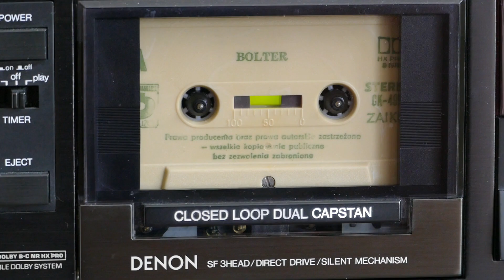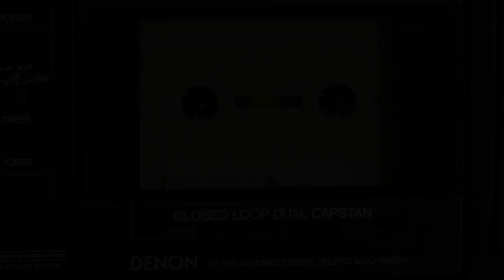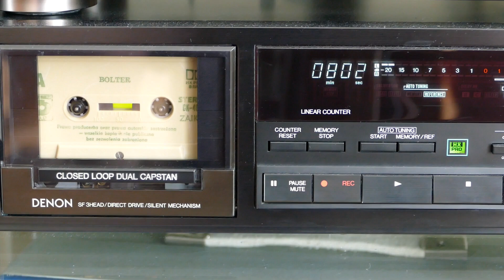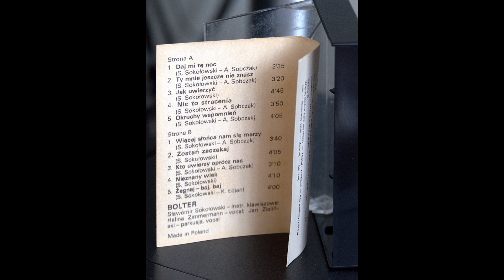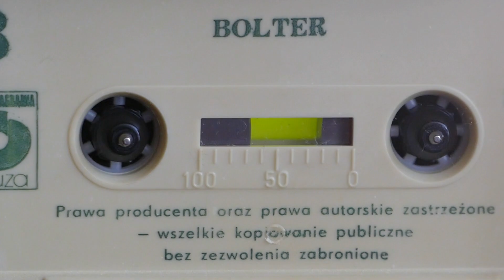BOLTER - 05. Okruchy wspomnień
Nagranie pochodzi z kasety "Bolter", wydanej w 1985 przez Polskie Nagrania Muza z numerem katalogowym CK-491.